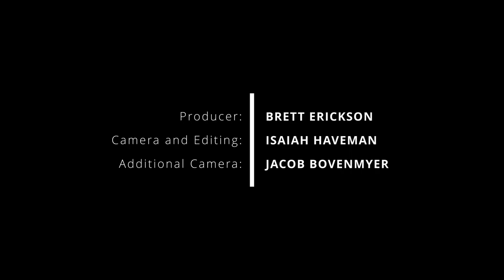Jon Guerra: The Lord's Prayer (Live)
The Lord's Prayer performed by @iamjonguerra at the Old Brick in Iowa City for Geneva Studios on February 25, 2023.